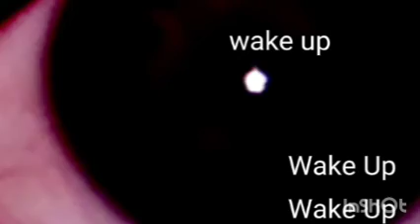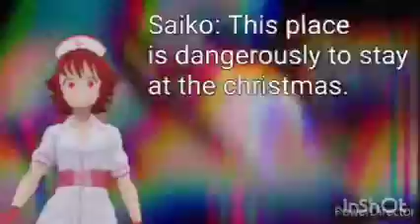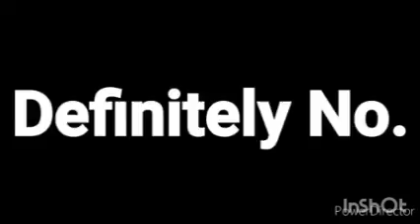The Undead Gang TOOK OVER THIS CHANNEL WITH THE HELP OF Millia, The Heartlessness Angel!!!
ANOTHER EXPERIMENT HAD ESCAPED THE CCE'S WORLD!
IT WAS THE UNDEAD GANG WHO WAS IN THE QUARANTINE VOID FOR YEARS!
THE UNDEAD GANG WAS CALLED AS THE DIEGUISHI REINFORCEMENT ARMY, BUT, A RADIOACTIVE EXPLOSION CHANGED THEIR APPEARANCES TO SKULL ENTITIES, TRANSFORMING THEMSELVES AS SKELETONS HUMANOID ENTITIES DISGUISED AS HUMANS.
IT LOOKS LIKE MILLIA IS RESPONSIBLE FOR THIS MUTATED APPEARANCE.